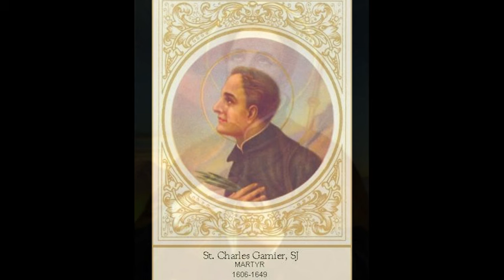St. Isaac Jogues and the North American Martyrs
In this Feast Day (not-so-) Quick Take, Lisa pays homage to all eight of the brave men who helped to plant the seeds of Faith in the "New France" area of northeast Canada and the United States during the mid-1600's.